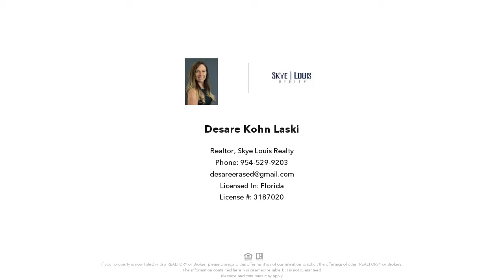5831 NW 80th Terrace, Parkland, FL Presented by Desare Kohn-Laski.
Best Deal In Parkland's Pine Tree Estates! Pool home in Pine Tree Estates for under $700K!! 3 Full Beds, 3.5 Baths. This stunning Pool Home sits On Over 1 Acre of land! Updated windows throughout! Split Floor Plan! New Dual 5 Ton A/C! Wood Burning Fireplace! Large open layout with Vaulted Ceilings, Spacious Fenced In Backyard Perfect For Pets! No HOA Dues! A-Rated Schools. Tons of closet space! AMAZING BACKYARD with a large euro-tile pool deck, partly covered, with a dry heat sauna & a cabana bath!! Whole House Pump & 3 Stage Filtration to home! New Sprinkler system & brand new Pump. 15 Year Exterior Paint in 2018. 10 x 10 Shed. 10 High Def Color Security Cameras. Brand New Washer and Dryer. Many Fruit trees - Pineapple, Mangoes, Avocado, Barbados Cherry, Guava, Lychee.